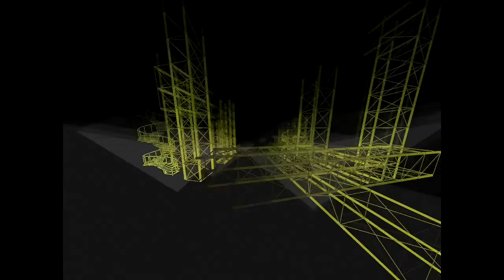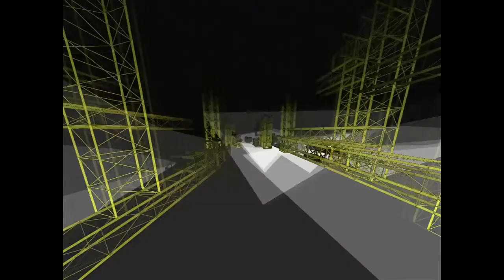Intermezzo by lucid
Assembly Summer 2008 4k intro competition entry, 9th place.

Title: Intermezzo
Author: lucid